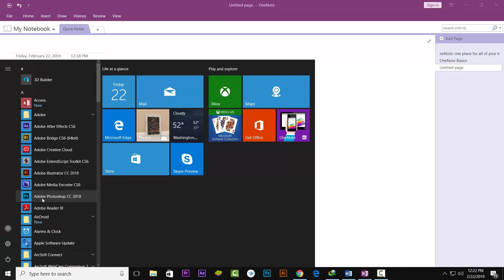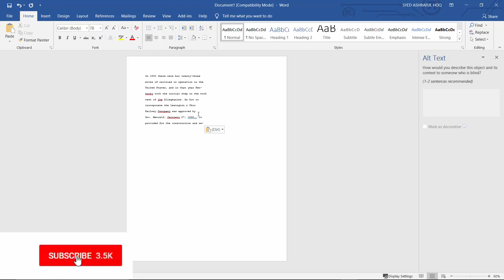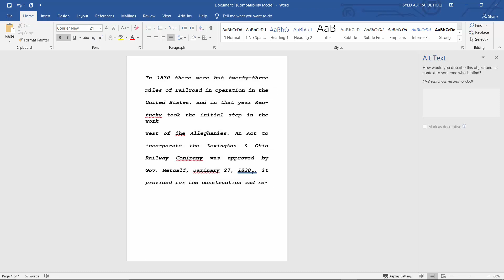How to Convert Scan Document into text file | Bangla Tutorial (2019)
How to Covert Scan Document into text file | convert the image to editable text | Bangla Tutorial (2019)
In this video you will learn how to easily convert scan image document into a fully editable word text file. Pls, see the full video for details